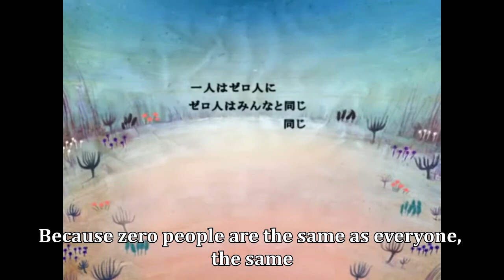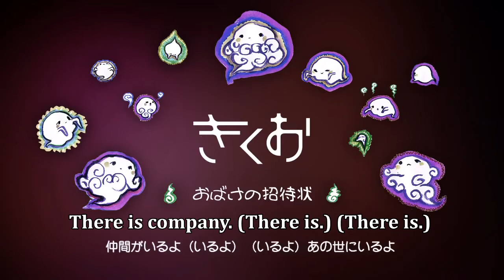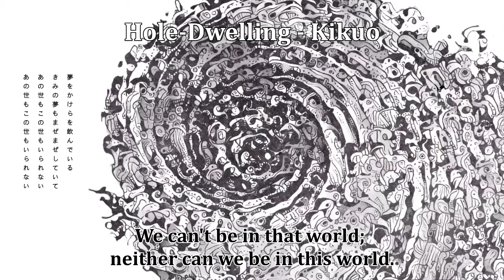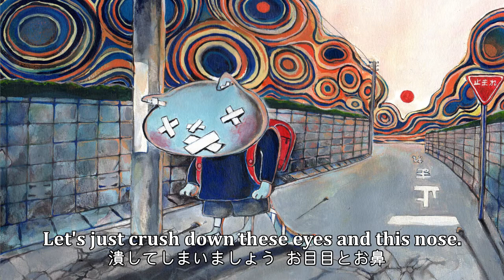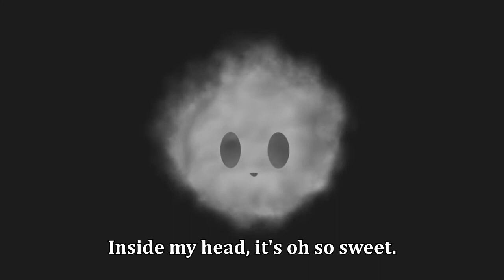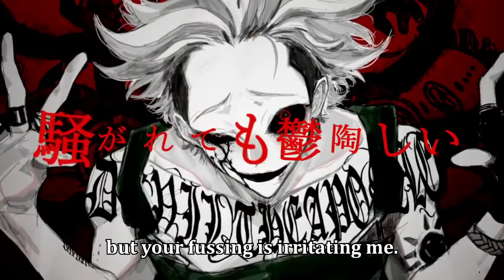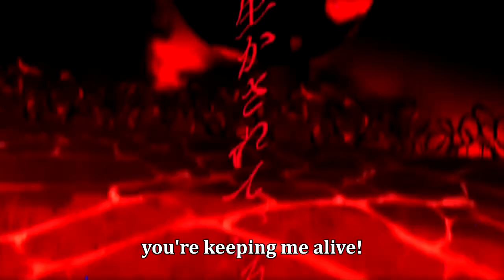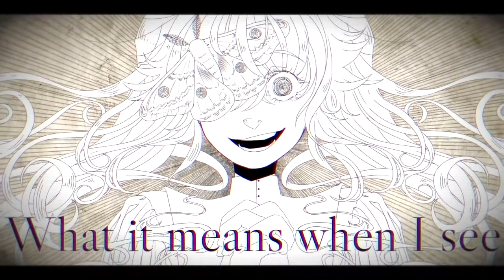My Favorite Parts in Vocaloid Songs Pt. 2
the flashing lights end at 12:39

just a quick little video to get out while i'm away from my desktop
fun fact: when i tried to render this in 1080p, my laptop shut itself off ! so thats fun
sorry some of these parts are so long lsdkfj i'm just. very indecisive

also! i got my first vaccine shot!! my arm hurts :')

subtitle credits:
Let's Go to Heaven - randomsnarfle
kaleidoscope - Spicy Sweets
UFO - Dropkick Subs
Midwinter's Daughter - Dogostar
Invitation from Spooky - BerrySubs
Rolling Rolling, Tumbling Around, The Cat's Dining Table, Hole-Dwelling, Darkness Festival, XxX Cat, Cotton Candy, Yesterday Everything Returns,  - Hazuki no Yume
SPINNING, Autophagy, Eva - Releska
Reincarnation Ascension - vgperson
Bocca della Verità - Tackmyn Y., with edits by Violet330
Bottom - Tackmyn Y., checked by Pupleon